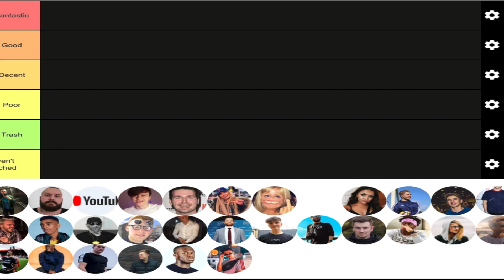Rating UK YouTubers In A Tier List !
IN THIS VIDEO I AM RATNG UK YOUTUBER'S which are Morgz , Memeulous , Morgz Mum And more But IN A TIER LIST !
SO IM PUTTING THESE YOUTUBER'S INTO CATAGORIES IN THE TIER LIST SO AMAZING , GOOD , POOR , DECENT , TRASH AND HAVEN'T WATCHED

But where is Johnny Carey !